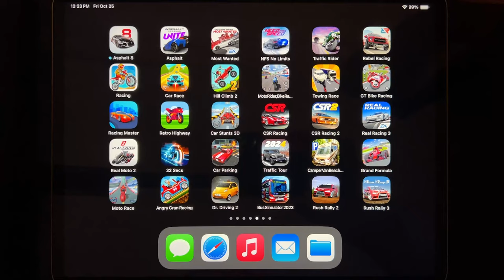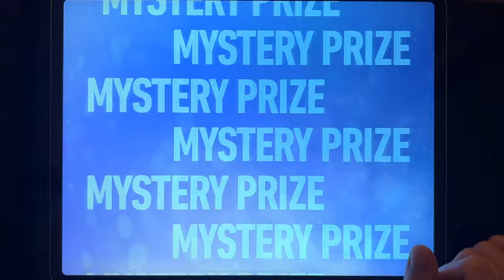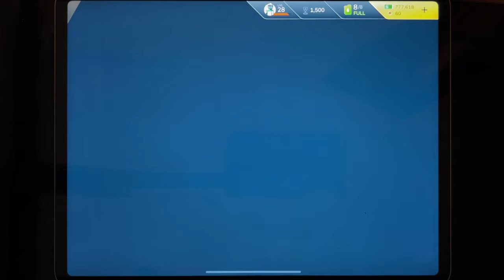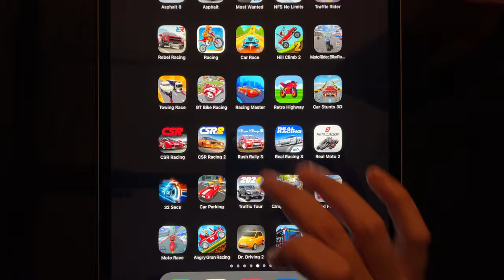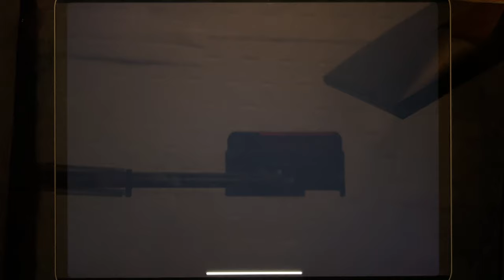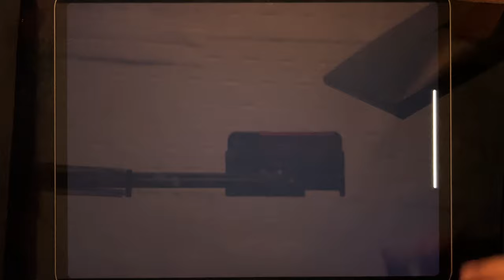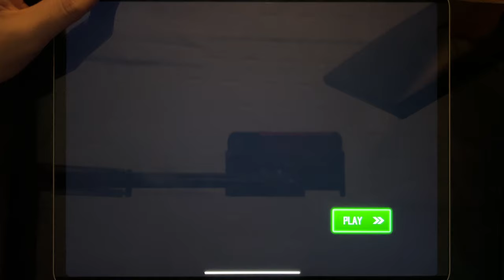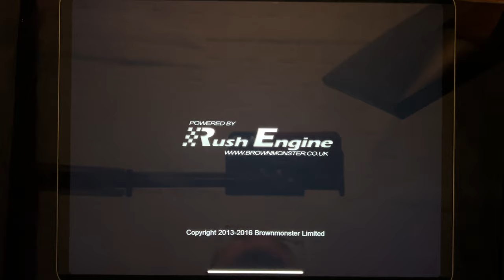Games: Asphalt 8, Asphalt 9, Most Wanted, NFS No Limits, Traffic Rider, Rebel Racing, Racing...